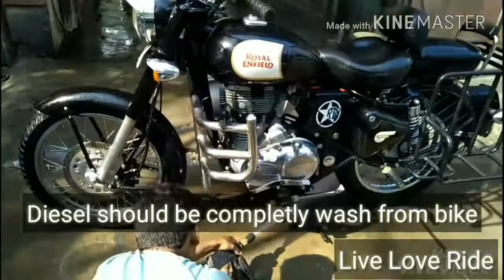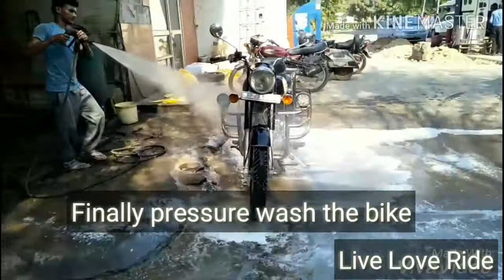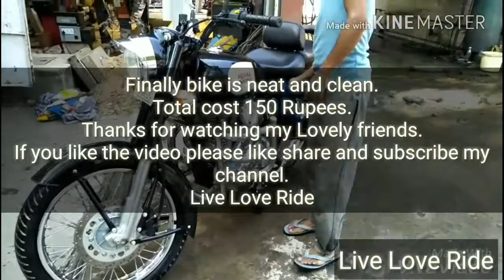||PART TWO|| Royal Enfield Diesel wash and Foam wash complete video|| Must watch||